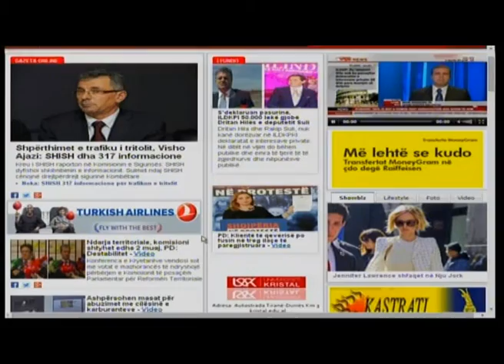Intervista Ora 16:30, 22 Prill 2014